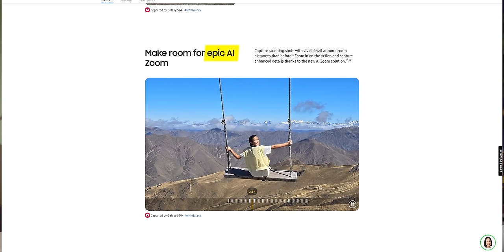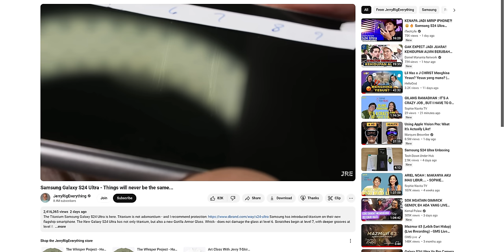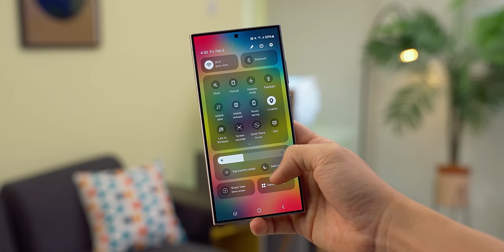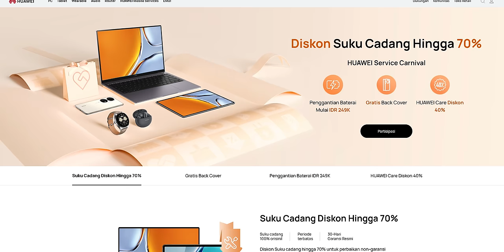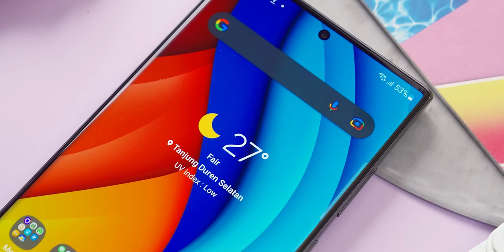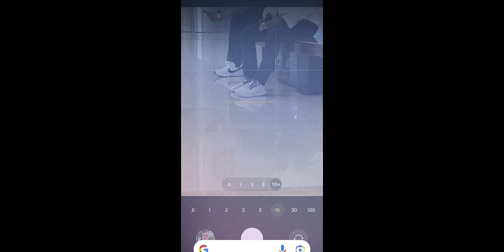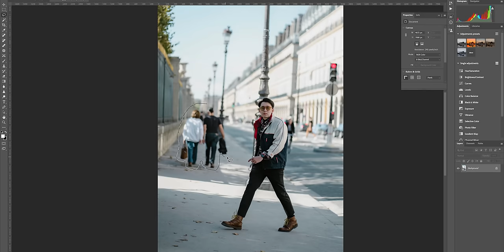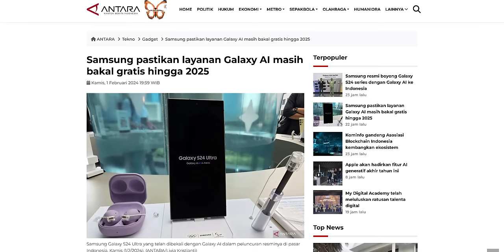Hardware GANAS 🤝 Software CERDAS - Review Samsung S24 Ultra Indonesia!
No spill spill.